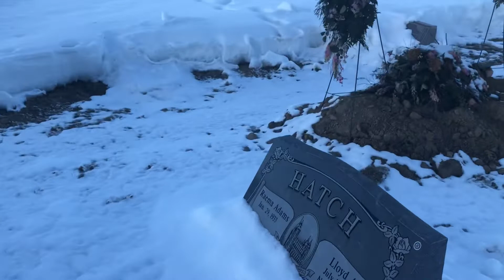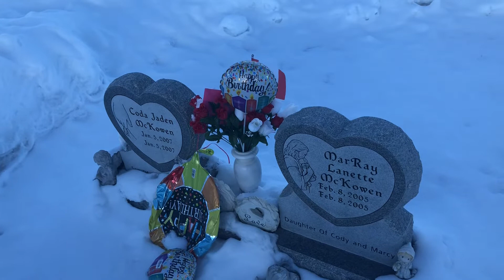Winter time in the Cemetery. Someone just got buried